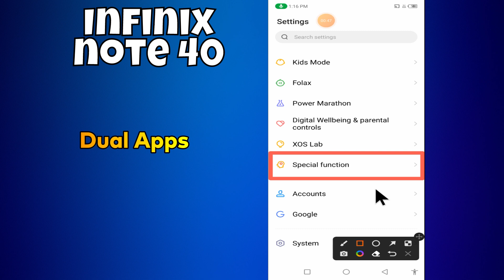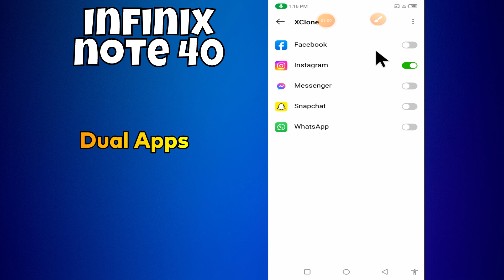Dual Apps infinix Note 40 || How to use dual apps || Dual apps settings || How to set dual apps